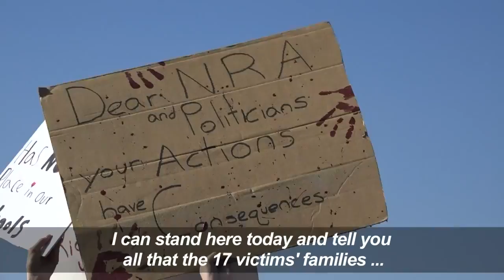Parkland Students March For Gun Control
March 24, 2018 - Back where it all started, hundreds of students from Marjory Stoneman Douglas High School march for gun control. The students, who witnessed a shooting where 14 students and three adults were killed last month, demand "meaningful change in our society" an a ban on assault weapons.